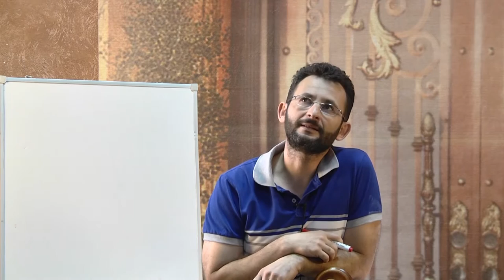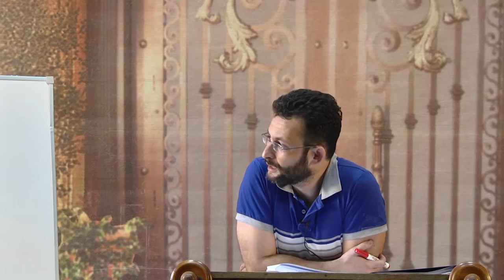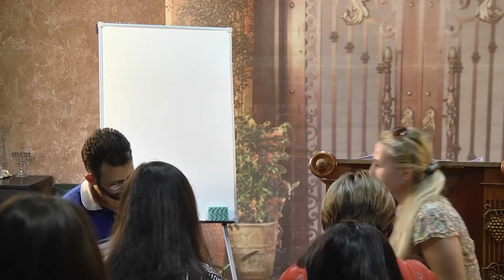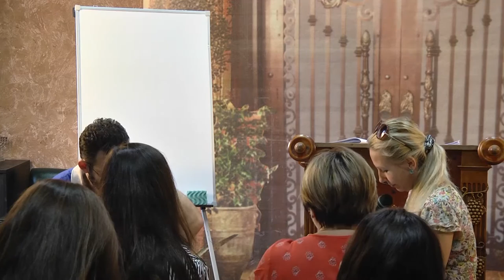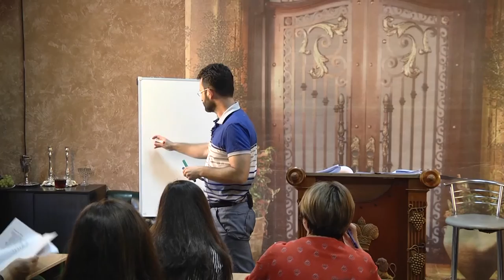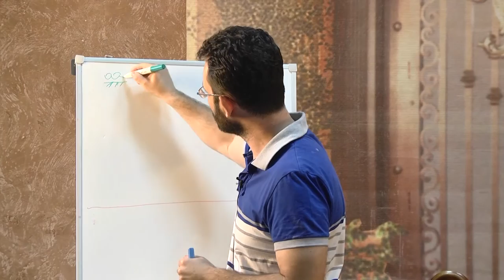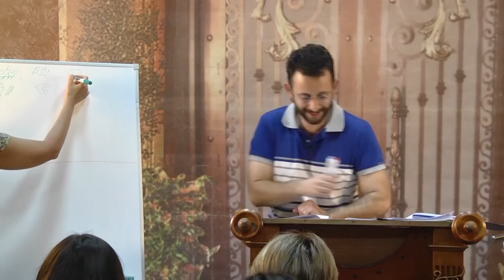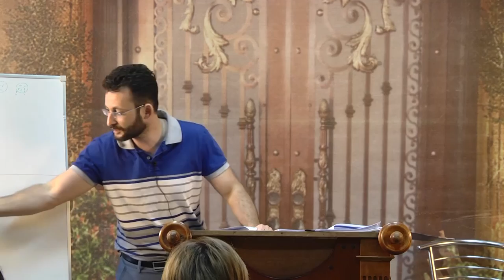МЕБИ Эли Дорфман "Наставничество" 1 день 1 урок